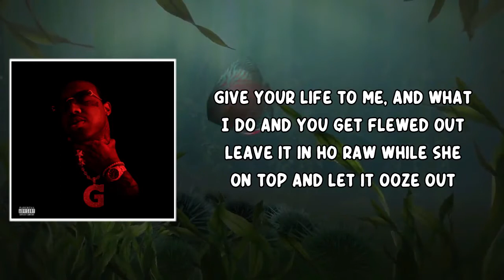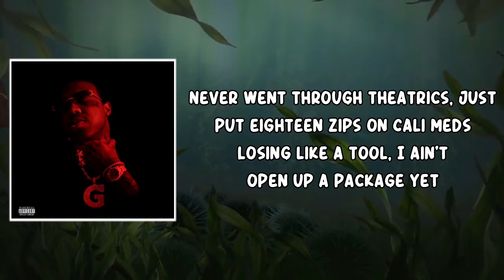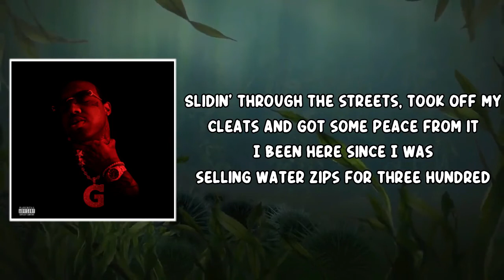Water Zips (Lyrics) by EST Gee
EST Gee (Lyrics) by I Still Dont Feel Nun
Album: I Still Dont Feel Nun

Water Zips Lyrics:

Intro: Kevin Gates & EST Gee]
Say Runtz, this shit what I been goin' through lately, you heard me?
Yeah, uh, uh, yeah

[Chorus: EST Gee]
Slidin' through the streets, took off my cleats and got some peace from it
I been here since I was selling water zips for three hundred (FOREVEROLLING)
First time I hit something with that blick, I had a weak stomach
7.62 bullets knock the numbers off of 300
He ain't die, but his remaining life gon' be a cucumber
Niggas can't out-snake me, I'm a king cobra

[Verse 1: EST Gee]
The realest ass, the trenches let my brother run through three boulders
Last one so ign'ant, that the J, he wish hе could re-smoke it
Next timе I see Henry, I know it might be a shootout
Serving on probation with a anklet at my boo house
Give your life to me, and what I do and you get flewed out
Leave it in ho raw while she on top and let it ooze out
Her head was so stupid, would've thought she had two mouths
He said, "Are you sure you don't wanna talk?" And I said, "No doubt"
Took a break from trappin', started rappin', made a new drought
Talking to them ratchets get you clapped at your new house
Your bitch said you're so scared, told me everything I knew 'bout
They said he almost dead, so I'm just praying they pull the trigger (Swear to God, please let 'em pull the trigger)

[Chorus: EST Gee & Kevin Gates]
I been here since I was selling water zips for three hundred
7.62 bullets knock the numbers off of 300
I gave niggas history and something real to beef over
We take sons from fathers and give mamas shit to weep over (Cartel)

[Verse 2: Kevin Gates]
Puerto Rico Dave just tapped my hip, I put that pack on it
Vacuum-sealed with inner tubes to eat the base, got stamps on it
Dick inside her purse, you get berserk, I put that lamp on it
Making slick remarks, get no response, can't even hear that shit from where I'm at
Never went through theatrics, just put eighteen zips on Cali meds
Losing like a tool, I ain't open up a package yet
Re-rock in my kitchen, doin' re-cooks
'Cause Sandra posted bond for my lil' brother, he got re-booked
A hundred bricks of tan in minivans, I got the streets shook
I met Teflon Mark in Phipps Plaza in Atlanta, I'm with OG Ken
Sell load, got stopped, but I recovered, this is no pretend
Smiling on a boat with my lil' bitch, I just been focusing
Cigar smoke, got caught up in the moment when I soak it in
Covered up my face in public, hope nobody notice it
I cover up her face and fuck her, I know that she loving it
She look back and say, "Bae, I'm cummin'," I can't hear you, come again

[Chorus: EST Gee]
7.62 bullets knock the numbers off of 300
We take sons from fathers and give mamas shit to weep over